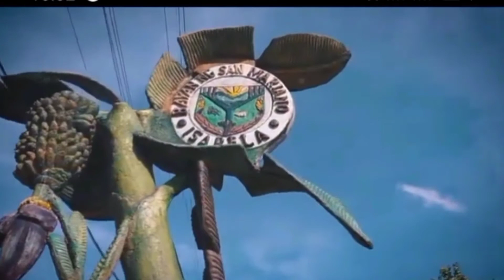SOON TO RISE... SAN MARIANO RIVER PARK. @ Brgy. ZONE 3, san mariano isabela. |Your Moon Jb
A river park is planned by the local government of san mariano isabela to be built in Baranagay Zone 3, san mariano isabela, along the river and bridge of minanga. the ruffle tickets sold in 2017 "AGGAO NA YLI NA SAN MARIANO" will be used to build the said project.
This project is said to be built in the year 2018, but so far, nothing has been done.
 Today, due to the visible people and machinery working in the area so the public believes that it is starting to do so.
This project will help to increase and enhance tourism and provide employment to the people of san mariano.

SOON TO RISE.
SAN MARIANO RIVER PARK.